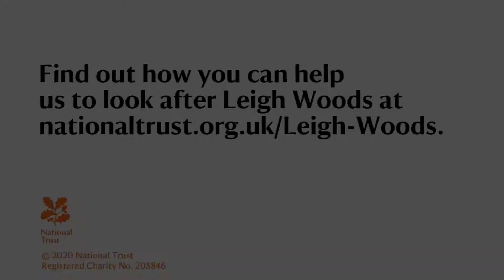The cows return to Leigh Woods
Curious to know more about Leigh Woods' latest visitors? Find out how the herd of Devon cattle are helping us to restore the wood pasture habitat in the  SSSI and National Nature Reserve.